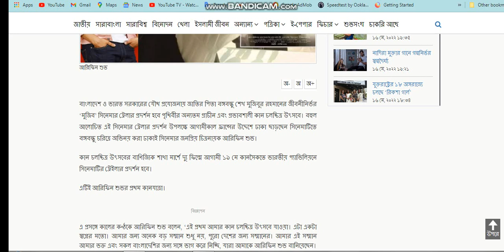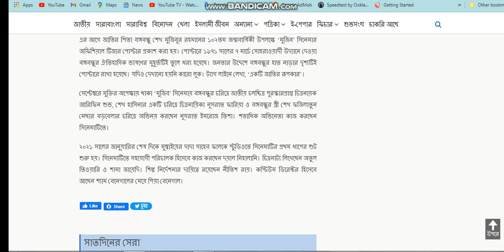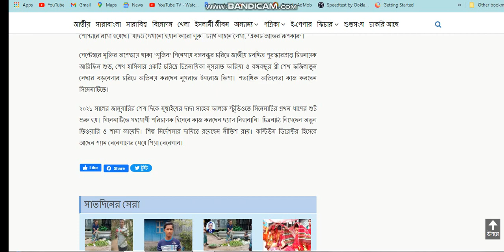‘মুজিব’ সিনেমার ট্রেইলার নিয়ে কেন কানে যাচ্ছেন শুভ!